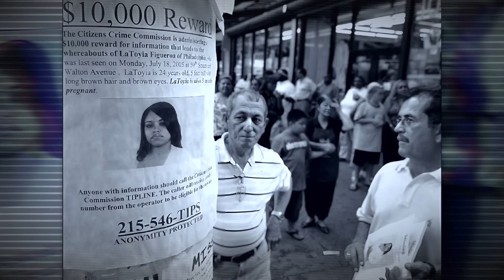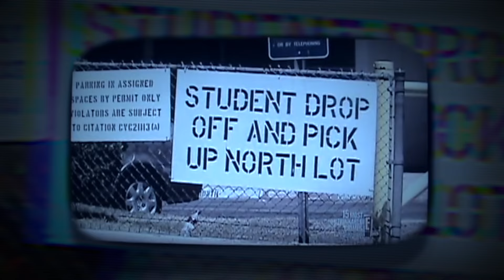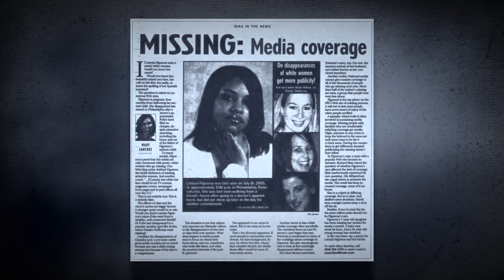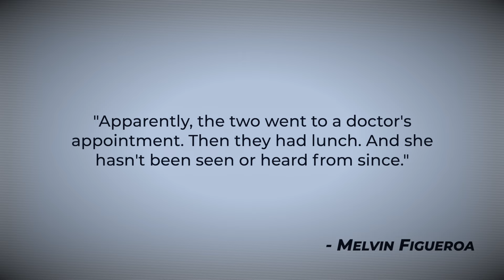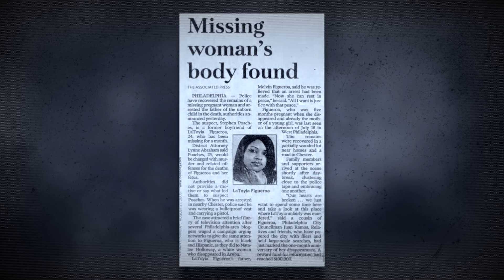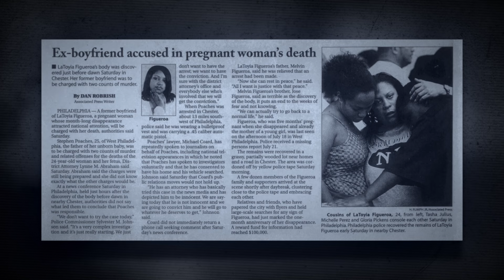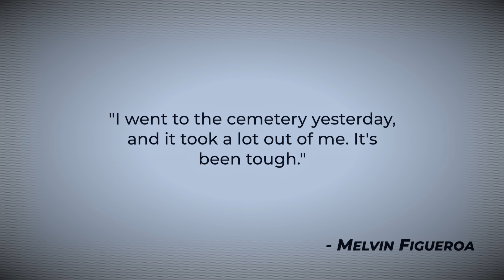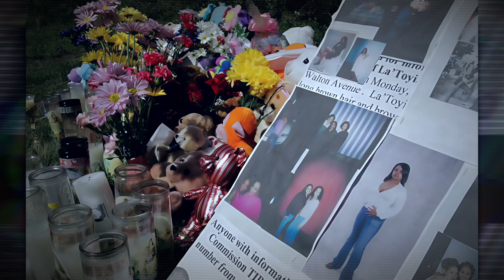Ignored By The Media: The Murders Of LaToyia & Nyla Figueroa | True Crime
The Brutal Murders Of LaToyia Figueroa & Baby Nyla | True Crime Documentary

On the 18th of July, 2005, LaToyia Figueroa, a 24-year-old single mother from Philadelphia, vanished without a trace.

Five months pregnant and deeply devoted to her 7-year-old daughter, LaToyia's disappearance sent shockwaves through her tight-knit community, leaving her friends and family in a state of panic and despair.

Despite their relentless efforts, the case initially received little media attention, sparking controversy and discussions about the racial disparities in how missing person cases are covered.

As weeks turned into months, a crucial tip from a witness led detectives on a midnight journey to a secluded, wooded lot outside Philadelphia.

Following the witness's lead, they uncovered a grisly scene that would unravel the mystery of LaToyia's disappearance and expose the horrifying truth…

00:00 Introduction
00:59 LaToyia Figueroa
03:06 LaToyia Goes Missing
05:07 The Hunt For LaToyia
07:46 The Investigation
09:12 Finding LaToyia
11:31 The Murder & Trial
13:29 The Aftermath

🎬 EQUIPMENT